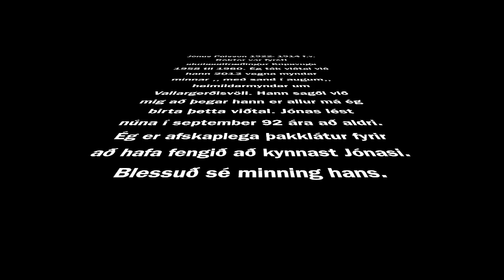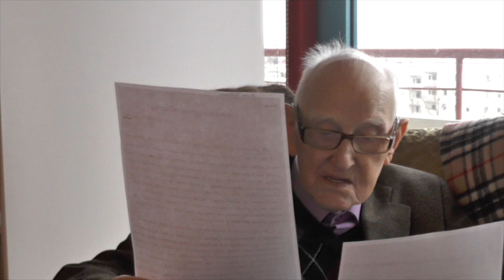Jónas Pállsson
This video is about Jónas Pállsson